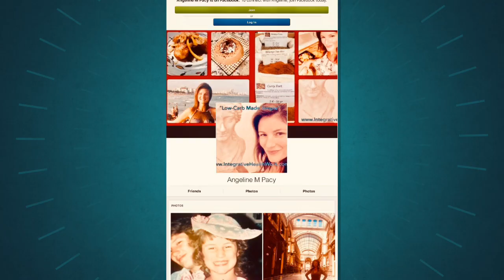Try Scrumptious New Dish for Dinner! Simple, Clean, Healthy...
In this exciting video series, medical research editor, health consultant and Mediterranean diet expert, Angeline Pacy, shares some of her health insights. Adventures throughout the Mediterranean and beyond focus on wellness (balance in mind, body and spirit) and health principles that last throughout history. Connect with Angeline on other networking pages to learn more and get active in your health everyday!

and get activated in your wellness everyday!

About this unforgettable, guilt-free recipe featured in this video:

Try something fresh and flavorful, with simple but elegant hacks for healthy eating. If you love Italian, then you will love these easy tools that keep the authentic sensations that we have grown to love. Adjust for dietary concerns with ease. Easily adapt to vegan or vegetarian too by cooking with soy sausage or equivalent high-protein meat substitute. Let’s make healthy food fun!